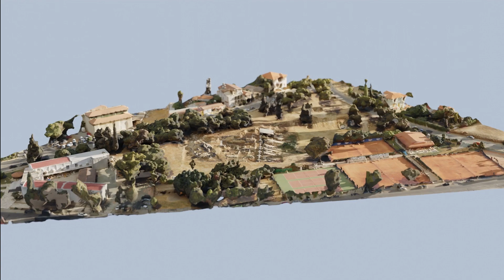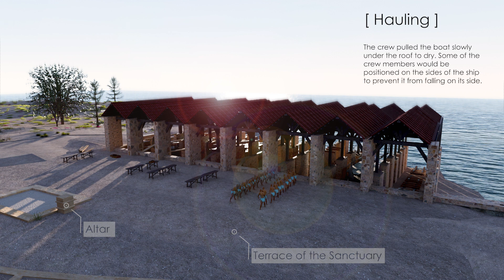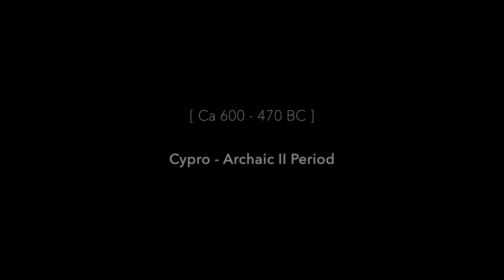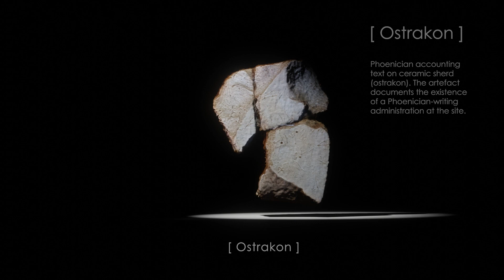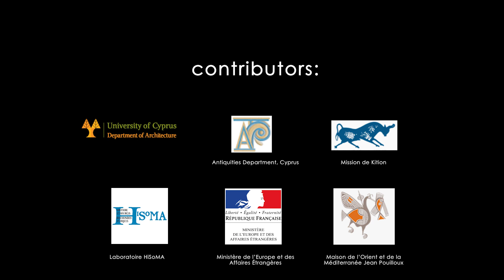Ancient Port of Kition Virtual Reconstruction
Project by: Larnaka Tourism Board / Youth Board of Cyprus
Supported by: Deputy Ministry of Tourism

Animation & cinematography: Cloudy Works
3D Photogrammetry: Andreas & Zoe Lordos
3D Modelling: Rémi Fabro / Cloudy Works

Contributors: University of Cyprus Department of Architecture / Antiquities Department Cyprus / Mission de Kition / Laboratoire HISoMA / Ministère de l'Europe et des Affaires étrangères / Maison de l'Orient et de la Méditerranée - Jean Pouilloux

Thanks to: Sabine Fourrier / Rémi Fabro / Andreas Lordos / Odysseas Kontovourkis / Pierides Museum